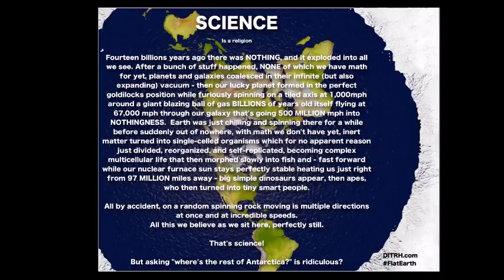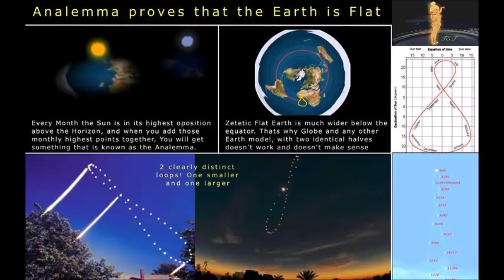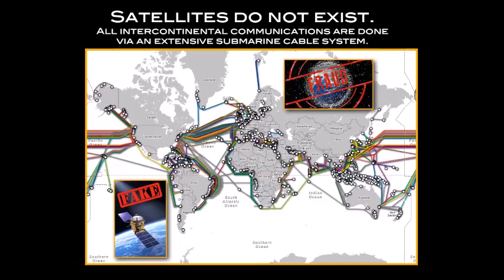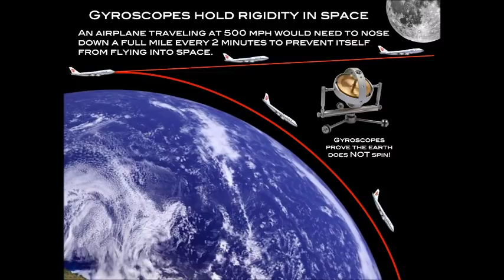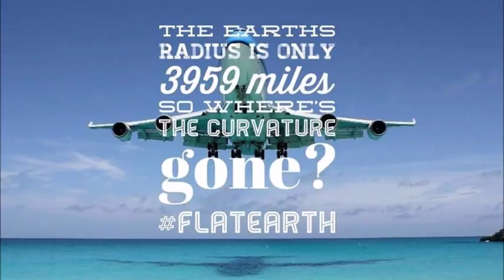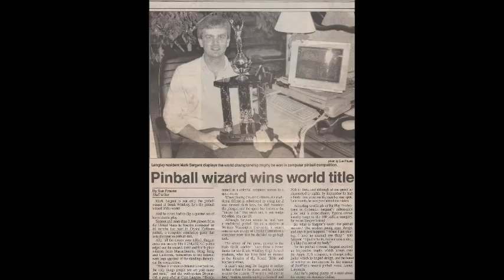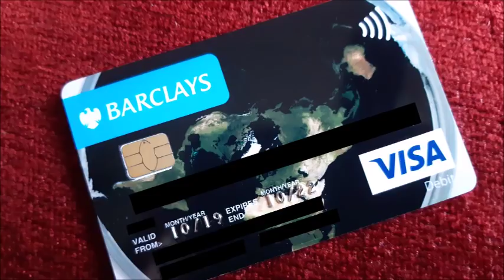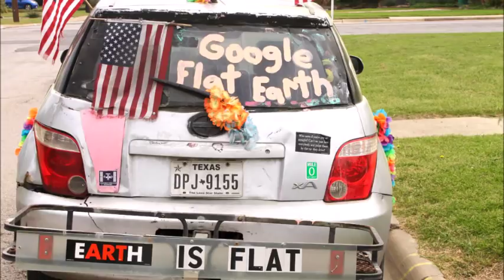Flat Earth Clues interview 259 British Columbia High School ✅